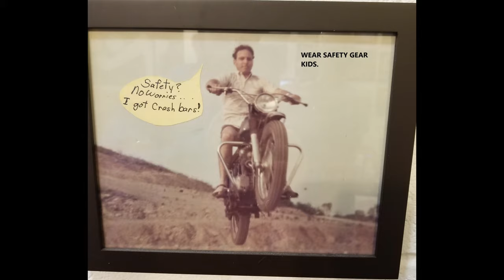scalded dog mediums 05-day 2 from windrock part 1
part 1 of our footage from windrock, unfortunately due to a technical error on my behalf part of our footage was lost but we got most of the best stuff